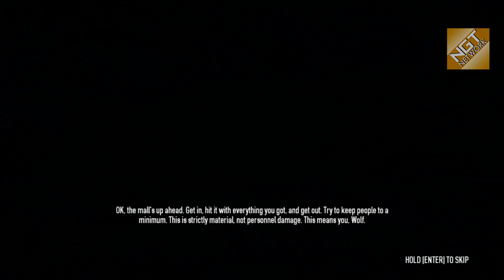Payday 2: Official Release Playthrough - Mallcrashers [Normal]